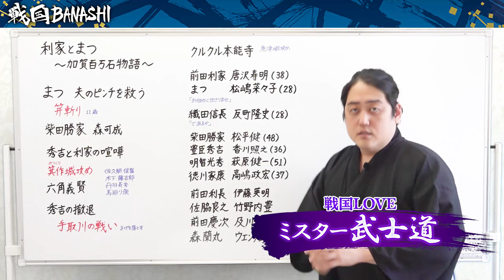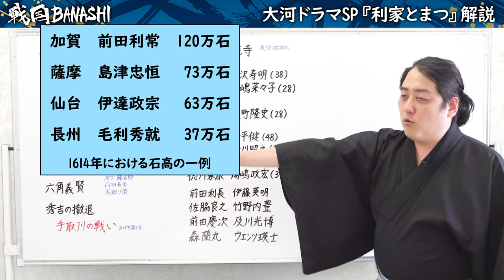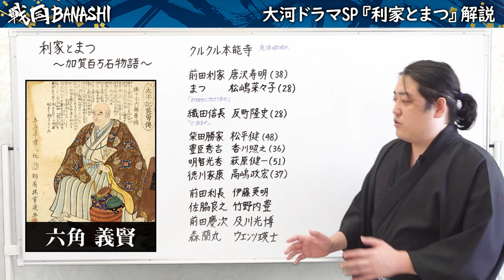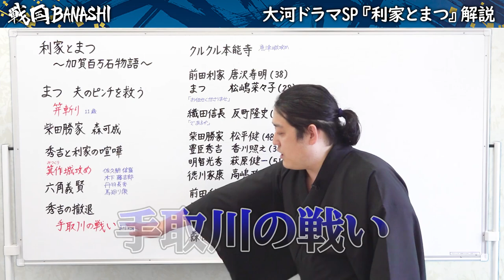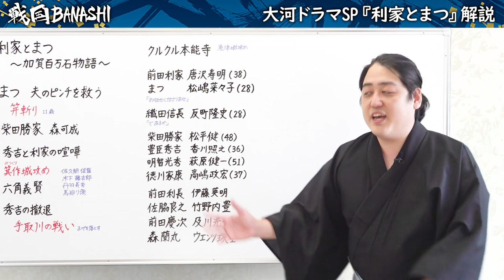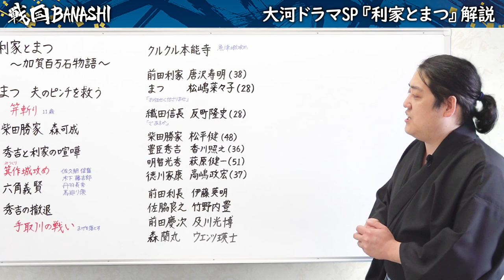【利家とまつ】見どころ解説！『麒麟がくる』までお待ちください │戦国大河ドラマ名場面スペシャル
【戦国BANASHIオリジナルLINEスタンプ発売中！】